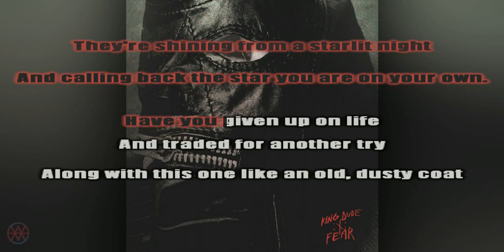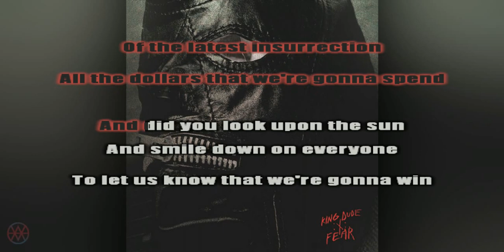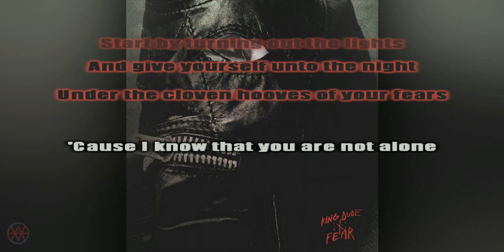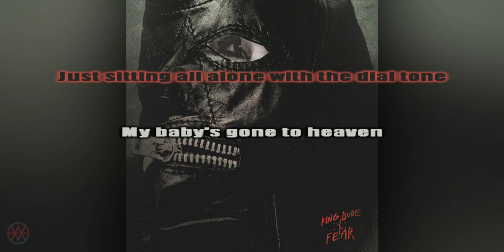King Dude - Cloven Hooves Of Fear INSTRUMENTAL /// KARAOKE /// LYRICS